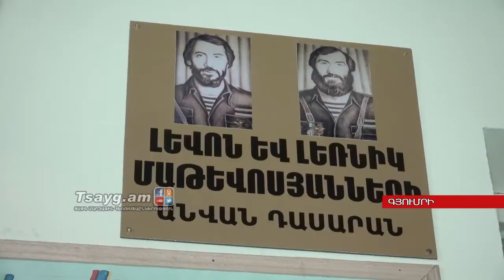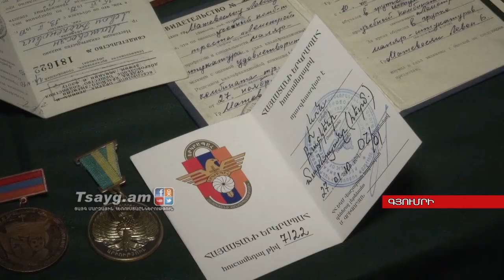Կյանքը՝ կարճատև, սխրանքն՝ անմահ, Tsayg.am